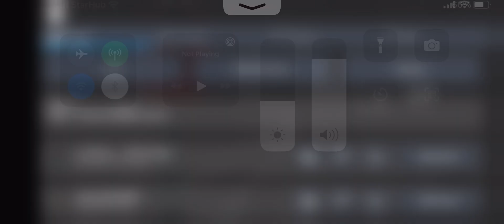Roblox | NSL | KHI C151 065/066 PMSM at Marina Bay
Train: KHI C151
Set Number: 065/066 PMSM
Stretch: at Marina Bay
Driver: *other players

Game name: NSL: Somerset - Marina South Pier
Made by sg_liftguy